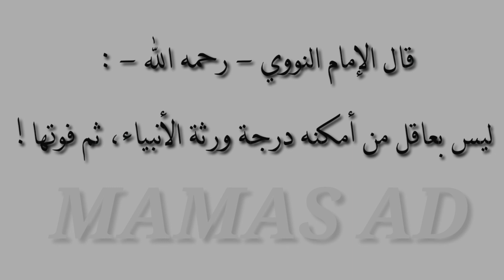العشر الأواخر من رمضان للشيخ محمد جالو Les Dix Dernières Jours Du Ramadan Par Ostaz Mohamed Diallo